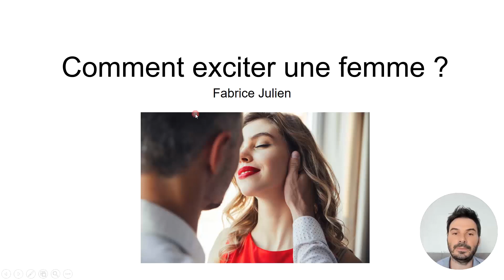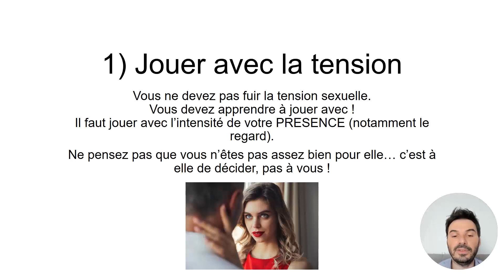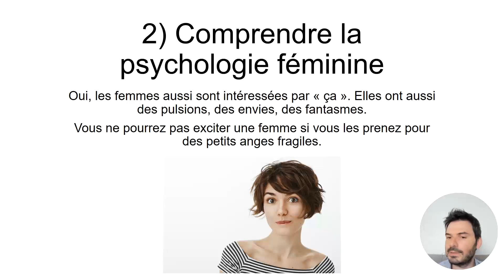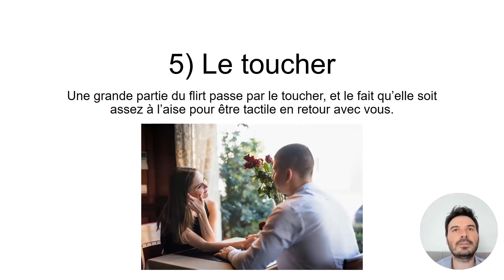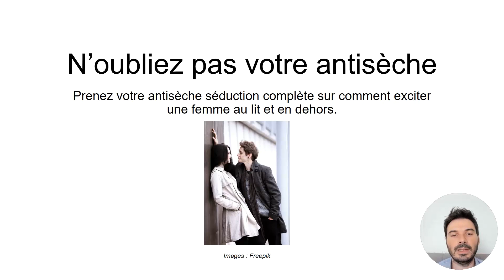Comment exciter une femme EN DEHORS DU LIT ?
📖 Mon livre papier "Comment devenir plus séduisant et savoir conclure avec les femmes"

🎁 RECEVEZ MES GUIDES GRATUITS DE SEDUCTION "COMMENT DRAGUER UNE FILLE SANS PASSER POUR UN RELOU", "COMMENT SEXUALISER UNE CONVERSATION AVEC UNE INCONNUE", "COMMENT DEVENIR PLUS CHARISMATIQUE", "COMMENT BRISER LA GLACE SUR TINDER" ET "COMMENT COUCHER AVEC UNE FILLE EN 7 JOURS" 🎁

Comment exciter une femme #1 : Jouer avec la tension sexuelle

Comment exciter une fille #2 : Comprendre la psychologie féminine

Comment exciter une femme #3 : Lui faire vivre des émotions

Comment exciter une fille #4 : La taquiner

Comment exciter une femme #5 : La toucher

Je suis Fabrice Julien, expert en séduction depuis 2010 et auteur de nombreux guides allant des bases de la séduction aux techniques de drague avancées. Pour en savoir plus sur mon parcours et ma transformation d'ancien timide à dragueur accompli et coach en séduction, rendez-vous
Mon but, sur cette chaîne, c'est d'aider les hommes qui se demandent comment séduire une femme. Je souhaite vous aider à mieux comprendre les femmes. Vous qui êtes curieux de la psychologie féminine, je vous donne tous mes conseils pour savoir comment draguer une fille, comment exciter une femme, comment manquer à une femme et la rendre accro ou encore comment rendre une femme amoureuse. Je vous livre toutes mes astuces pour avoir confiance en soi, savoir comment aborder une fille dans la rue, apprendre à draguer par message ou encore comment sortir de la friendzone (à laquelle j'étais abonné!)